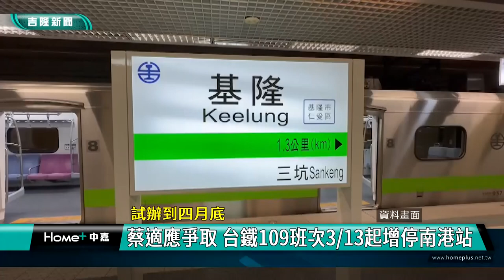台鐵 基隆|直達車 南港|蔡適應 協商|火車 通勤族|試辦 大改點|最新 消息|2023 中嘉新聞|試辦到四月底 蔡適應爭取 台鐵109班次3月13日起增停南港站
基隆通勤民眾有福了 蔡適應協助爭取下 109班次3月13日起增停南港站

（中嘉新聞記者張啓騰/台北報導）為了方便往返台北基隆的通勤民眾，基隆市政府方面提出109班次台鐵直達車增停南港站的折衷方案，立法委員蔡適應日前特別邀集台鐵協商，並建議台鐵在四月大改點前能先行試辦，結果獲得台鐵正面回應，宣布109班次3/13起將試辦增停南港站到四月底，如果試辦成果良好，四月大改點時將納入正式實施。

針對基隆市政府提出台鐵109班次增停南港站的直達車折衷方案，在立法委員蔡適應出面爭取下，台鐵局方面正式宣布，3/13起109班次將試辦增停南港站，一直到四月底。

由於台鐵已經決定四月底將進行一波大改點，蔡適應也要求台鐵方面如果109班次增停南港站試辦結果評估後確認搭乘需求量大，希望在四月底大改點時能將109班次增停南港站列為正式的停靠車站。